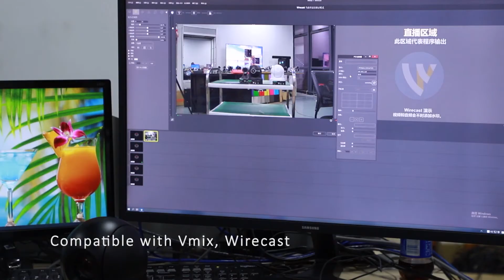[KATO VISION] KT-HD61 12X 4K NDI SDI HDMI USB POE HD 1080P video conference camera.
KT-HD61 4K NDI Series video conference camera
1. 4K, 8.50 Megapixels
2. 12X optical zoom
3.Wide Angle : 72.5°
4. H264/H.265
5. HDMI+SDI+USB+IP interface (POE optional)
6. VISCA and PELCO P/D protocol
7. Wall mounting, desktop or ceiling mounting
Main Applications:
Ultra High Definition (4K) video conferencing cameras KT-HD61RKN are widely used in Video Conference System, remote learning, Telemedicine, Church, Scene of the incident, courts, media centers, chain stores, transportation, airports and other monitoring sites.